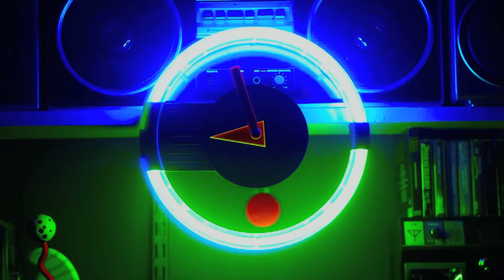Colour Changing Neon Clock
Accompanied with Time by Faxe